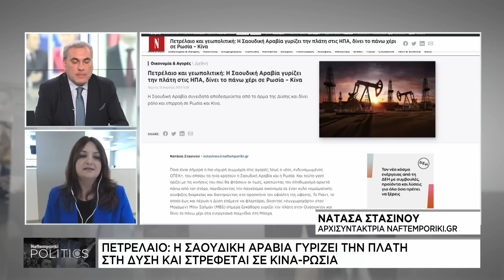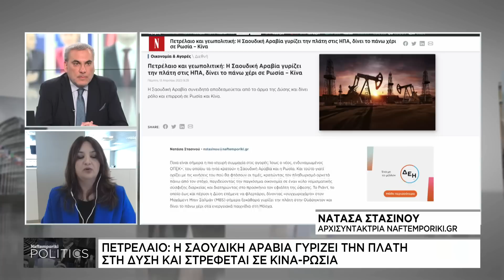Πετρέλαιο: Η Σαουδική Αραβία δίνει το πάνω χέρι σε Κίνα - Ρωσία